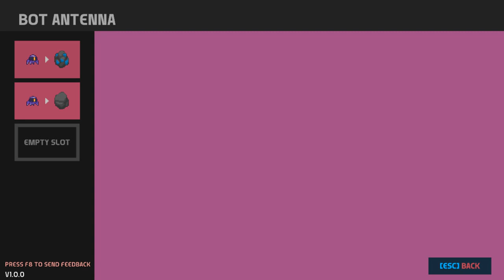Nova Lands: Emilia's Mission